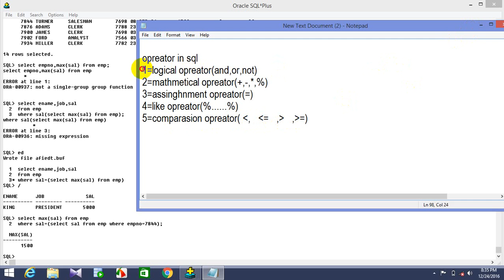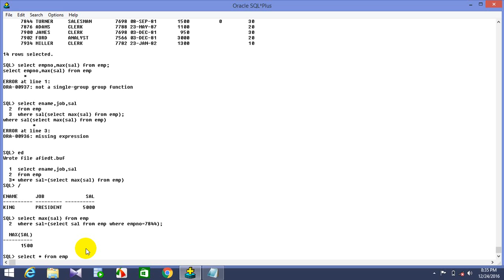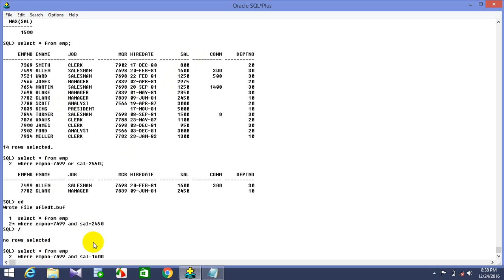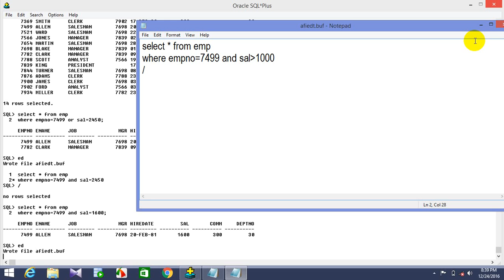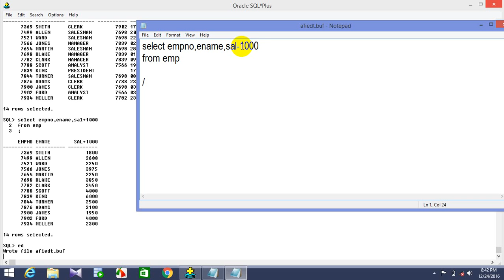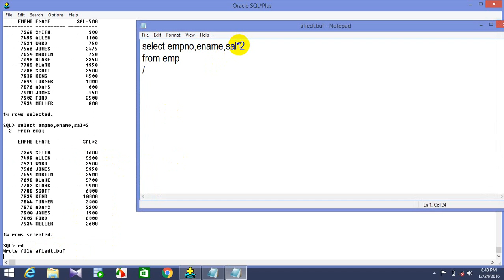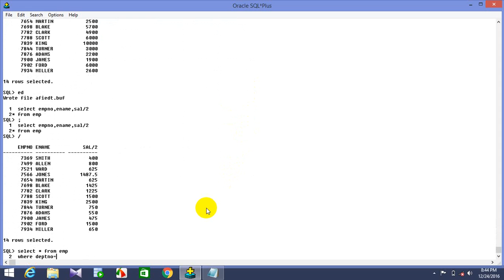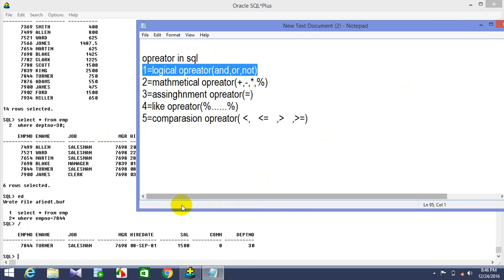3 sql opreator 1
oracle sql dovelper vedios